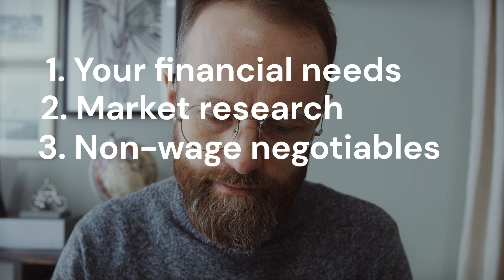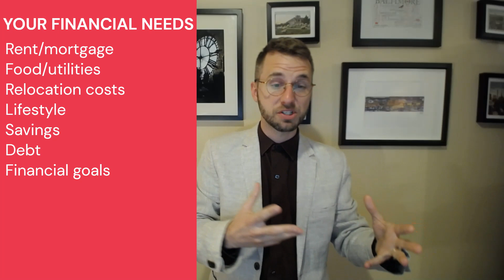Salary Negotiation | Doing your research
When negotiating for a salary, you need to know your needs, the market research, and what non-wage negotiables are available for you. Learn that and more in this video!